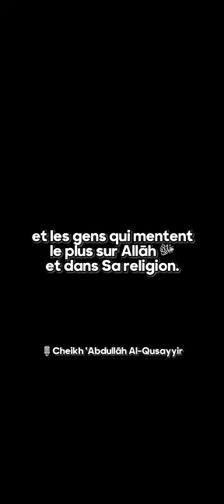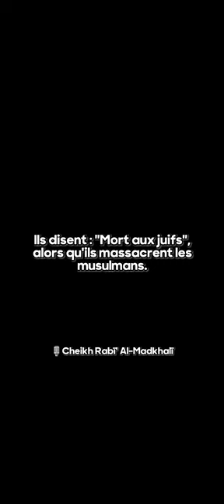Regardez et découvrez en son et en image la vraie position des Chiites concernant la Palestine